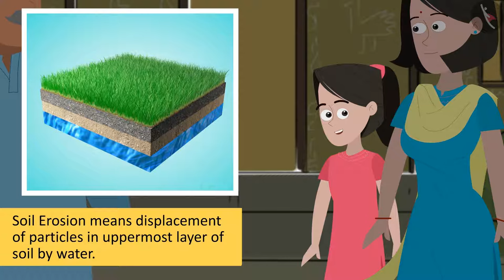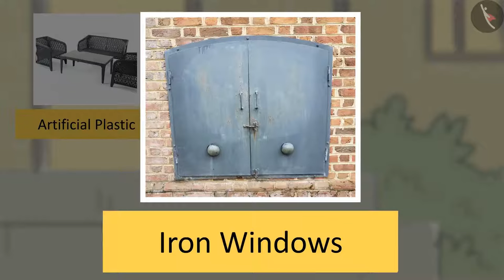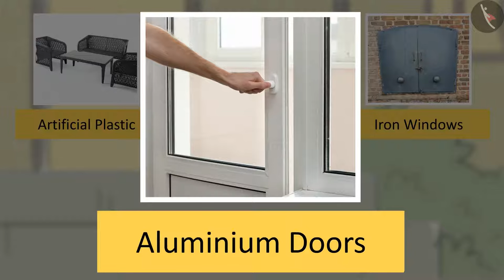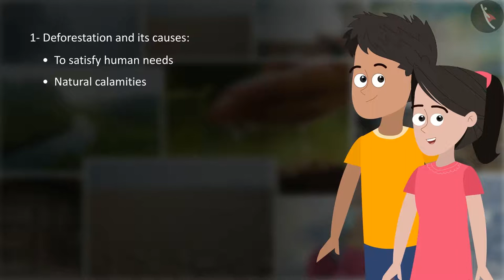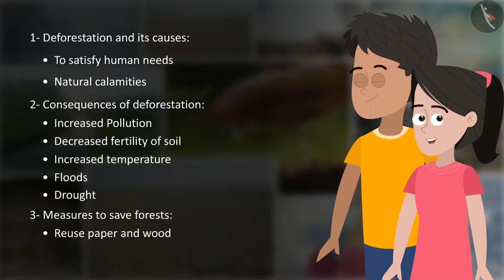Conservation Of Plants And Animals | Part 1/2 | Class 8 Science Chapter 7 | TicTacLearn English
Class 8 | NCERT | Conservation Of Plants And Animals (p1) | Part 1/2 | English | Class 8 | Conservation Of Plants And Animals (p1) | Our Environment

In this video, we will study about Conservation Of Plants And Animals.